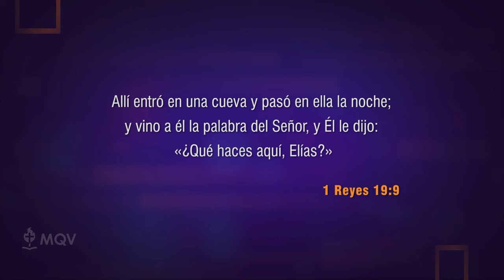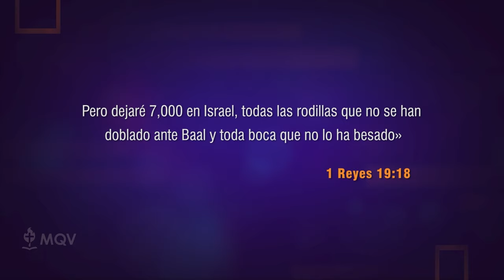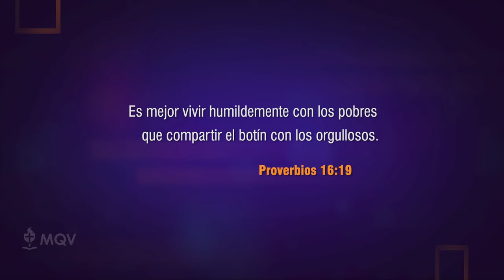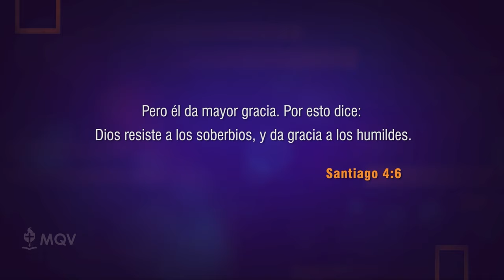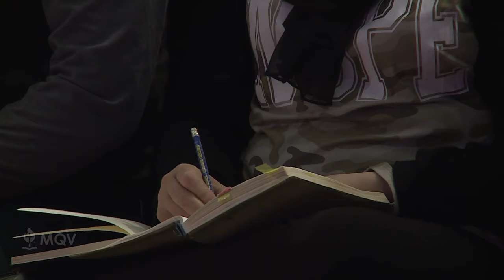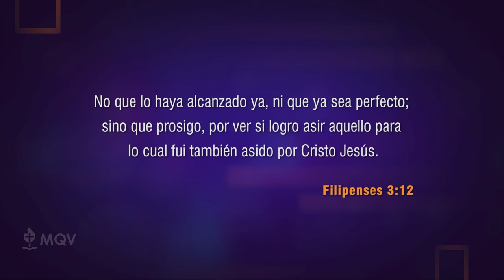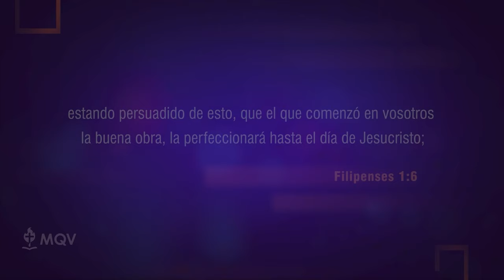Prédicas cortas MQV - Ladrones del éxito / Adolfo Agüero - PC112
Muchas veces lo que destruye eso que construimos no necesariamente son los enemigos grandes y obvios, sino aquellos más pequeños que no eliminamos a tiempo, estos son los verdaderos "Ladrones del éxito". Identifícalos con este mensaje, ¡y hazlos frente!